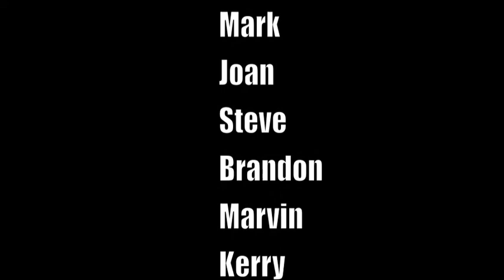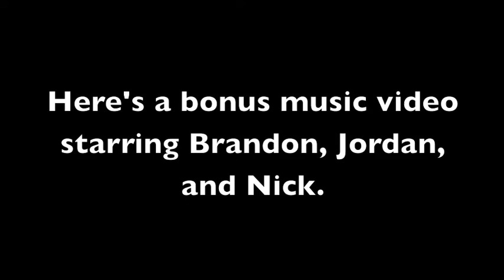SPARK Music Video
Come watch the SPARKlers perform in their very own music video!